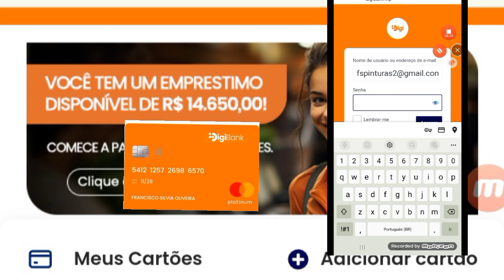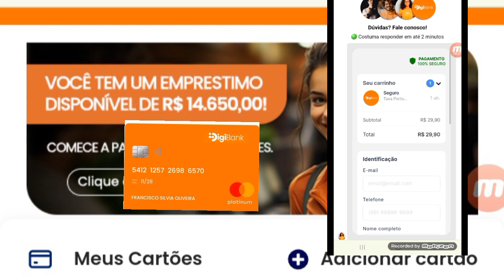DIGIBANK APROVANDO GERAL CARTAO PLATINUM 10 MIL E 15 MIL EMPRÉSTIMO NAO CAIA NESSE GOLPE